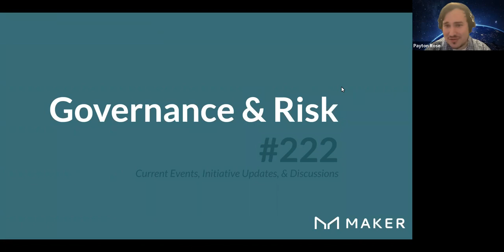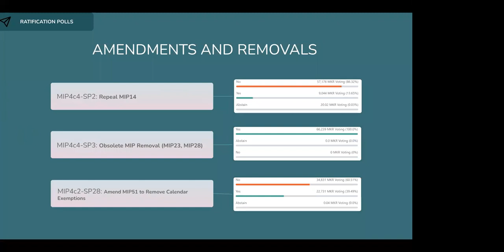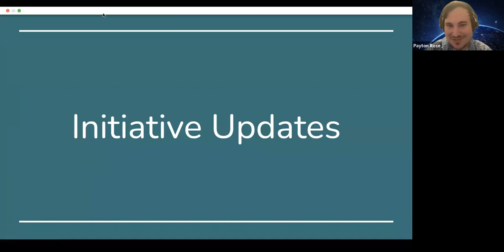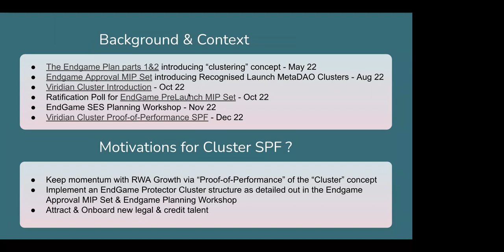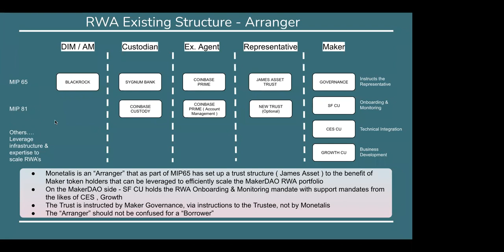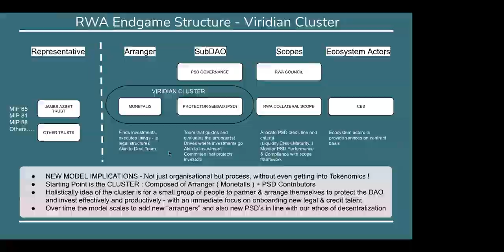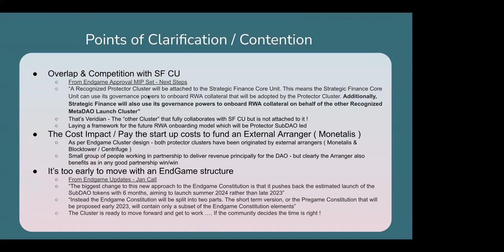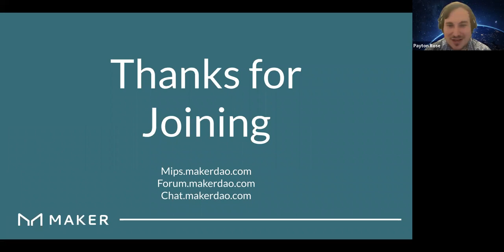Governance and Risk Call #222 - January 19, 2023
Weekly community call for MakerDAO! The agenda and discussion links for this recording can be found here: